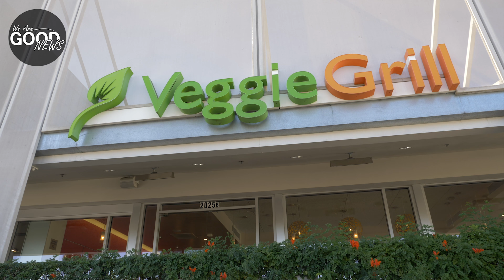Check Out These Fall Favorites!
First day of fall and were getting ready to chow down on some of our favorites.